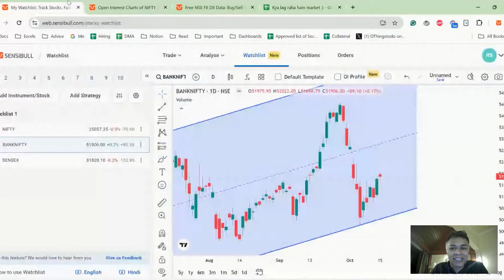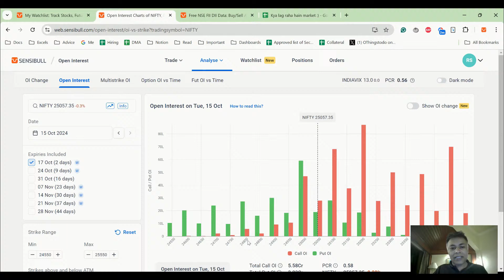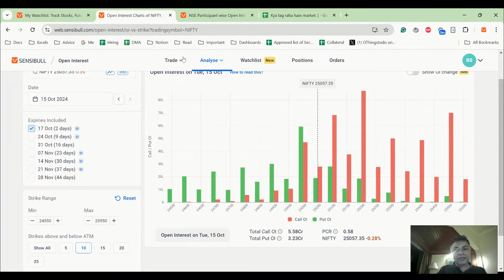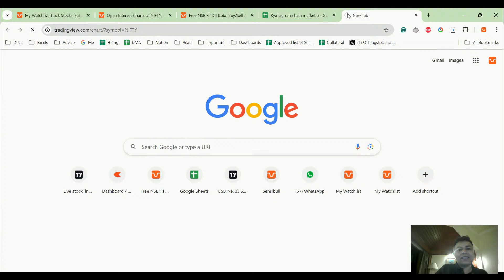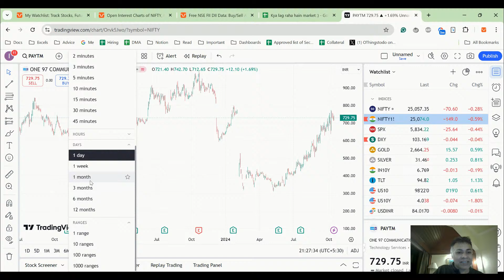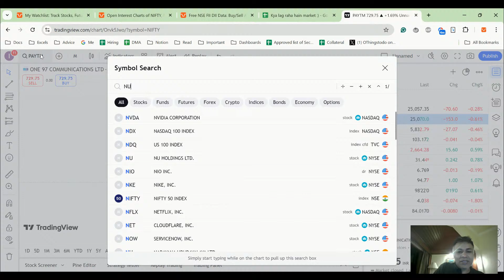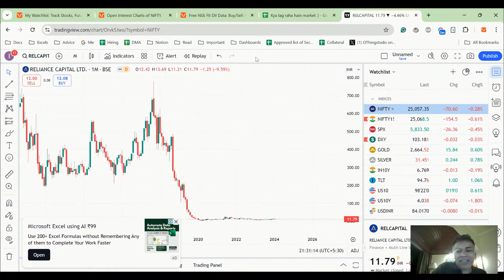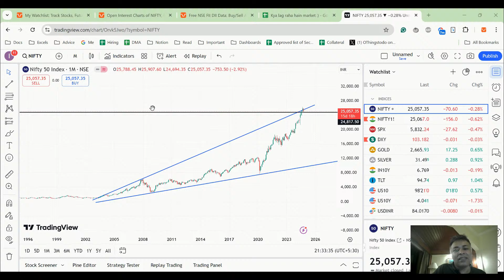NIFTY and BANKNIFTY Analysis for tomorrow 16 October